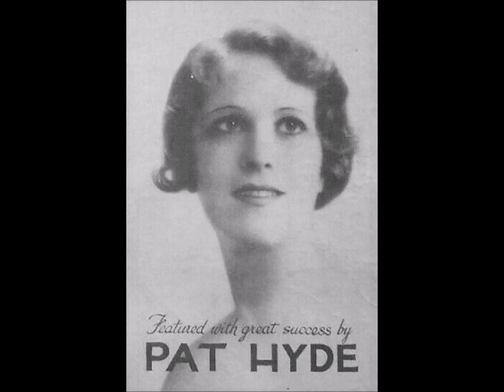Pat Hyde and Her Swing Music – Music Puts Me In the Strangest Mood, 1935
Parlophone F-215. Music by Michael H. Cleary and lyrics by Dave Oppenheim. Written for the musical show The 1935 Hollywood Revels.